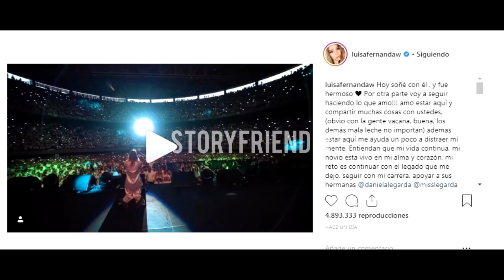DANIELA LEGARDA SE DESAHOGA | LUISA FERNANDA W RESPONDE A HATERS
El sueño de luisa fernanda W con Legarda - Así va la investigación
Fabio Legarda ft. Emagin - Techno Lights
Legarda, el gran homenaje en su memoria.
Nutella - Legarda, Ryan Roy, Dejota 2021 (Official Music Video)
Luisa Fernanda W En La Despedida De Legarda ¦ TE AMO😢😭
Luisa Fernanda W en la despedida de Legarda - Concierto y Homenaje
LUISA FERNANDA W ROMPE EN LLANTO TRAS LA DESPEDIDA DE LEGARDA
Luisa Fernanda W - Mi Regalo (Official Music Video)
Legarda - Ya Estoy Mejor (Remix) ft. Andy Rivera